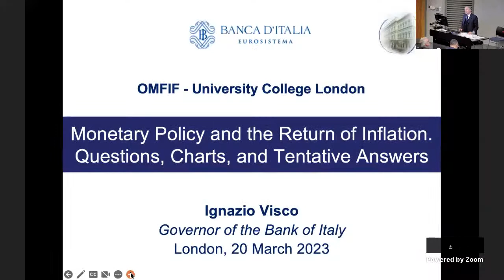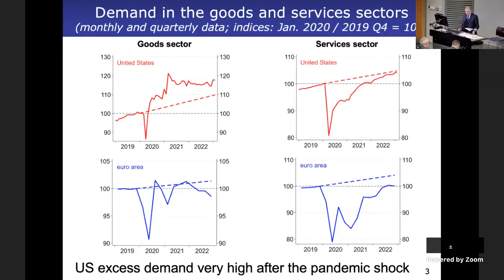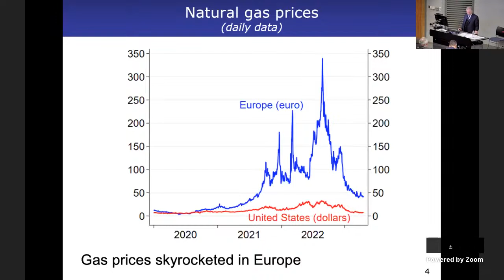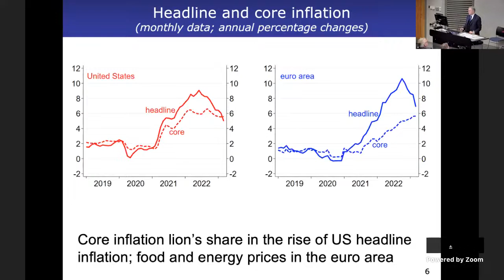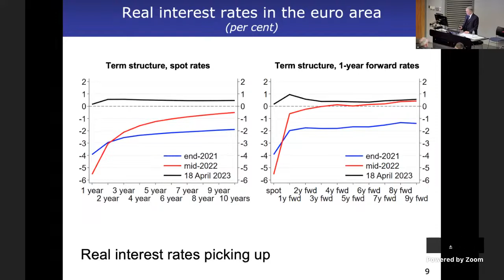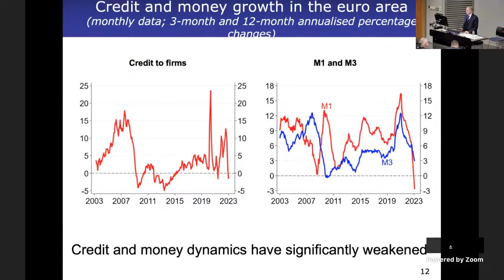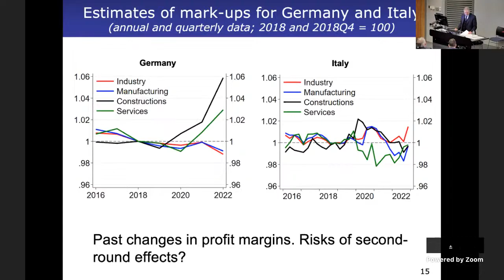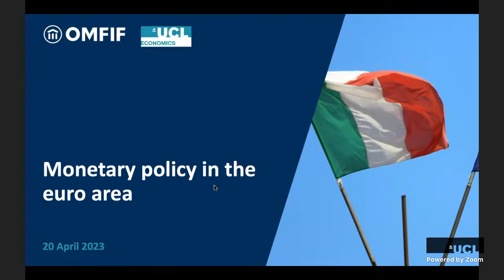Monetary policy in the euro area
Ignazio Visco, governor of Banca d’Italia, discusses the current macroeconomic landscape and monetary policy responses in the euro area.